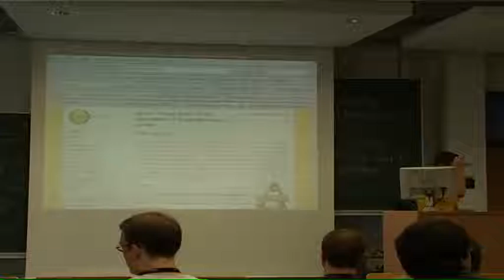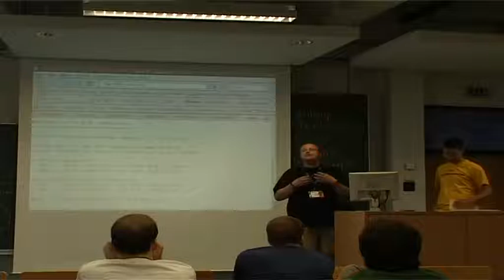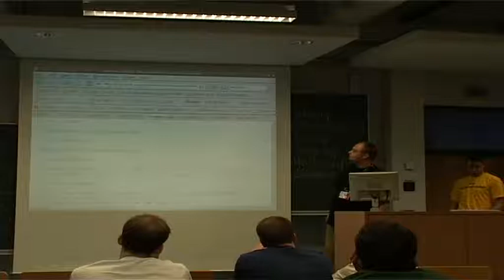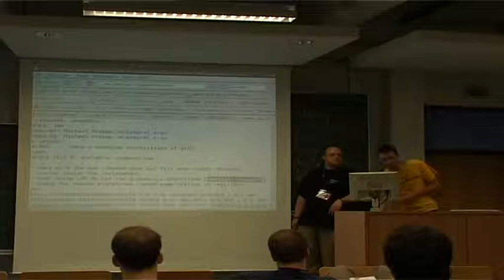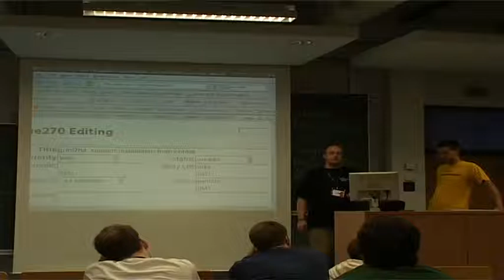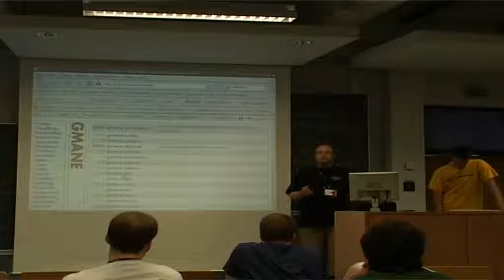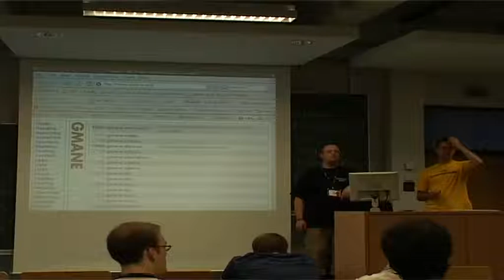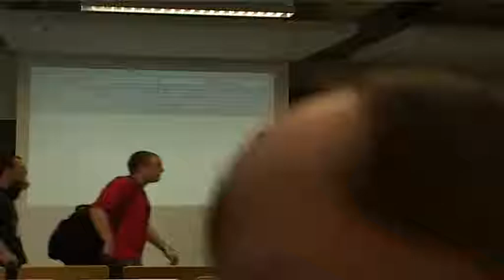Infrastruktur bei OpenSource-Projekten (FrOSCon 2007)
Welche Infrastruktur steckt eigentlich hinter OpenSource-Projekten? Was sollte man unbedingt haben? Welche Tools/Software hilft bei der Projektverwaltung? Am Beispiel des grml-Projektes soll gezeigt werden, wie man eine effiziente Infrastruktur mit OpenSource-Software aufbauen kann.

Michael Prokop Alexander Wirt